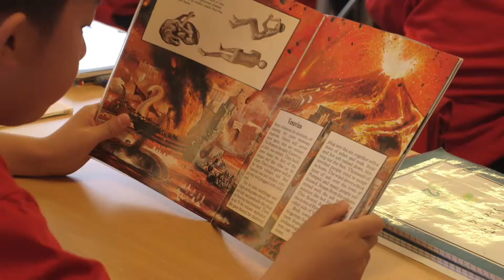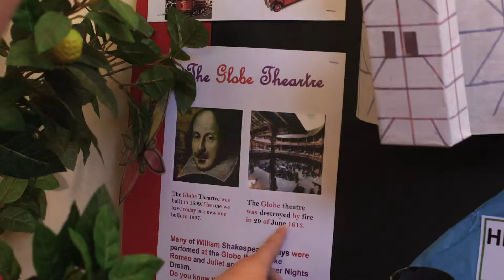A Day In The Life of St Eugene's Catholic Primary School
A Day In The Life of St Eugene's Catholic Primary School, Kilburn